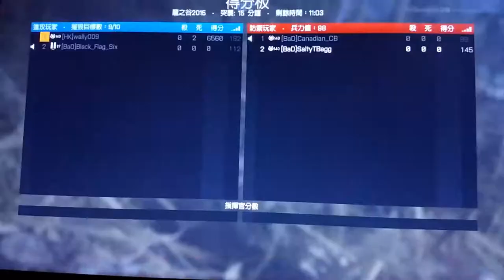2017-07-30 經常光顧的突襲伺服器是由[BaD]公會開創?再度遇見另一名BaD人士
Server:Death To The Unwary Soilder-Infantry Only,經常遇見[BaD]人士,
1)[BaD]Canadian_CB)
2)[BaD]SaltyTBagg)
3)[BaD]Black_Flag_Six
4)[BaD]Isgrimnir
5)[BaD]Arakeas